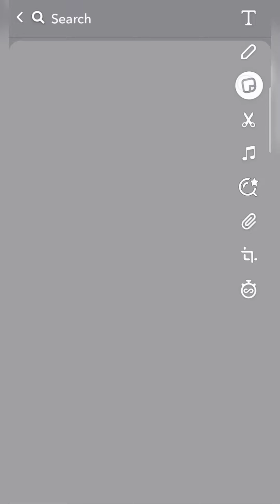Aesthetic Snap streak 🌼| Unique and beautiful snap streak ideas ||Miss UT 💕